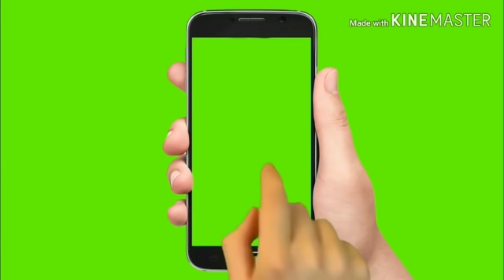ਸਵਰਾਜ 855FE/ਸੋਨਲਿਕਾ 60rx/ਅਰਜੁਨ 605DI/ਯਾਹਮਾ rx135/ਸਵਰਾਜ 855/ਕੰਬਾਈਨ/ਵਿਕਾਊ/sale